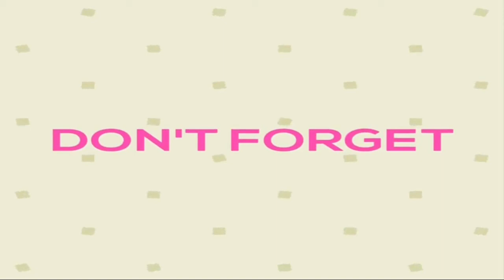SYEKH K. NURIL NYAMPLUNG SOWAN KE KH.HUSEIN ILYAS MOJOKERTO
K.NURIL NYAMPLUNG SOWAN KE KH.HUSAIN ILYAS MOJOKERTO